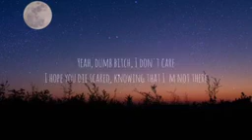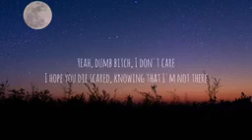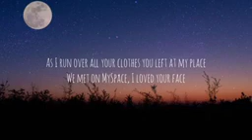17 June 2024